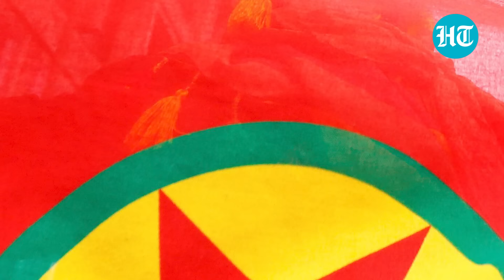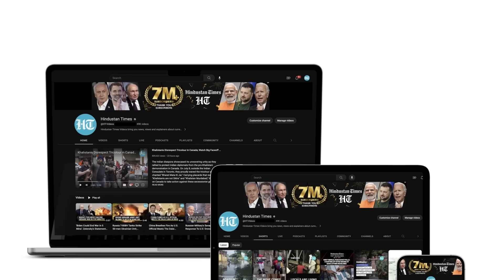Turkish Jets Exact Revenge For Ankara Terror Attack, Strike 32 Kurdistan Workers’ Party Sites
Turkish forces carried out airstrikes on PKK/YPG terror targets in northern Iraq and Syria after a deadly terrorist attack on the Turkish Aerospace Industries (TAI) facilities that killed five people and injured 22 others in Ankara on Wednesday. Turkish Defence Ministry, in a statement, said Turkish jets successfully destroyed 32 targets and that air operations will continue with determination. Watch

INTERNATIONAL NEWS